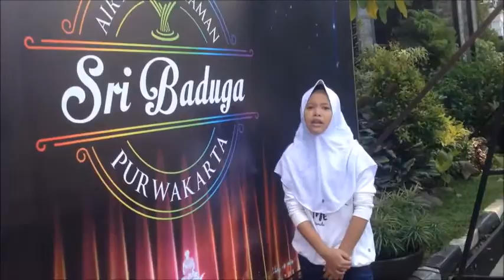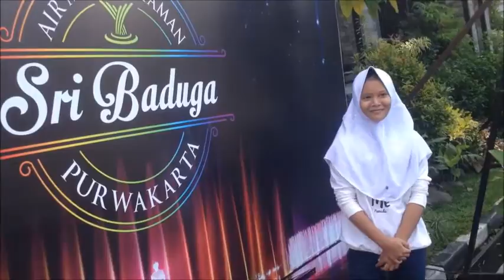EKSLORE TAMAN SRI BADUGA PURWAKARTA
PURWAKARTA ISTIMEWA